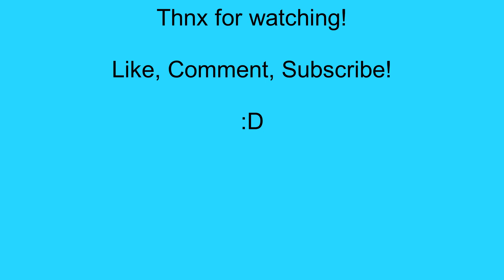FINAL FANTASY V P13: Secrets of the meteors